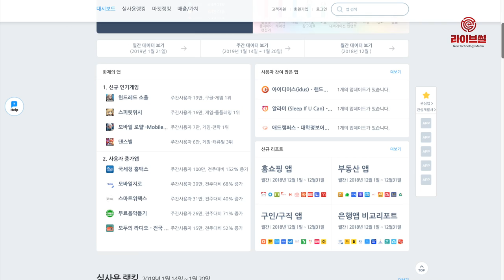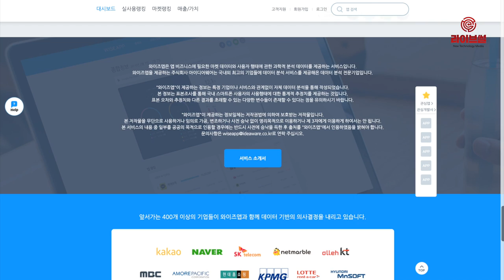[라이브썰] 유튜브, 50대 이상 이용자 200만 명 증가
지난해 국내 50대 이상 유튜브 이용자 수가 200만 명가량 늘어난 것으로 집계됐습니다.

22일 앱분석업체 와이즈앱에 따르면 지난해 국내에서 안드로이드 스마트폰을 사용하는 50대 이상 국민 중 유튜브 사용자 수는 1월 762만 명에서 12월 943만 명으로 24% 늘어났습니다.

지난해말 기준 50대 이상 주민등록 인구가 50대 861만5884명, 60대 594만9639명인 점을 감안했을 때 대다수 50대 이상이 유튜브 콘텐츠를 소비하고 있는 셈입니다.

사용자 수와 함께 사용시간도 늘어났습니다. 지난해 1월 49억분이었던 사용시간은 매달 증가해 12월에는 87억분으로 1월대비 78% 급증했습니다.

50대 이상 인구 한 사람은 한달 동안 유튜브를 평균 922분 사용했으며, 1회 실행 시 평균 9분간 이용한 것으로 나타났습니다.

이번 조사는 앱 분석업체 와이즈앱이 전국 2만7000명의 안드로이드 스마트폰 사용자를 표본으로 실시했으며 아이폰 사용자는 제외했습니다.